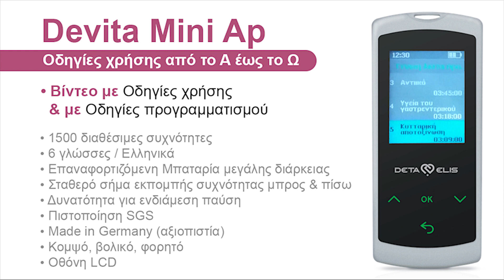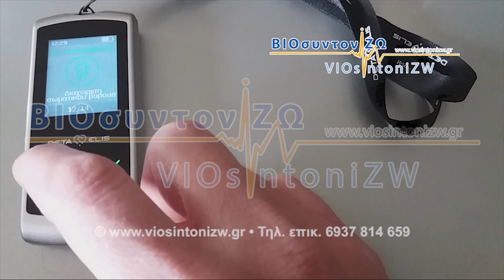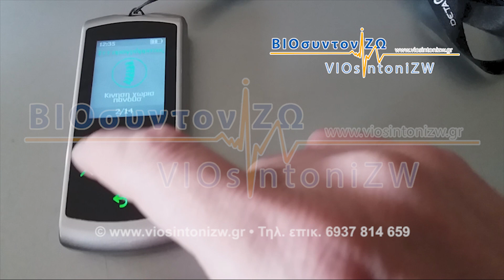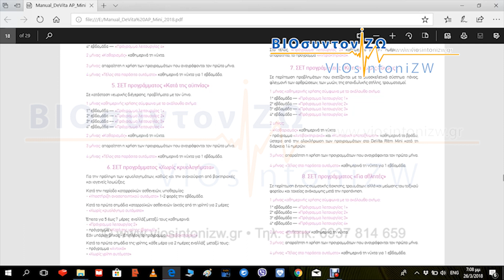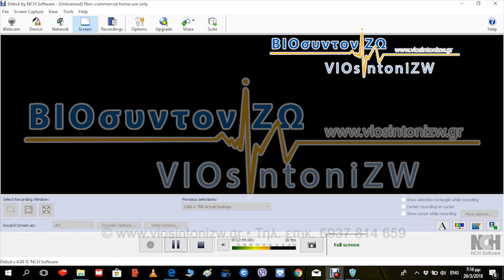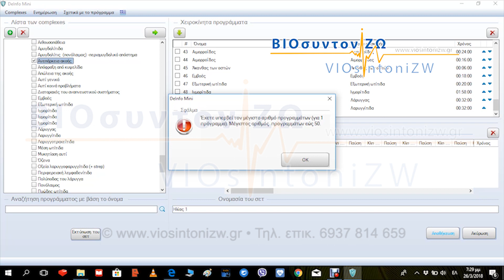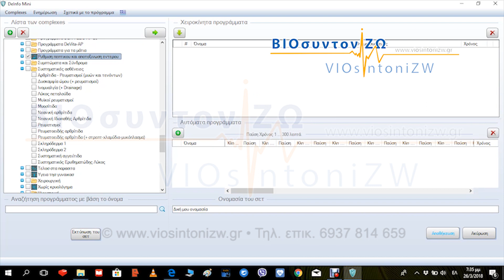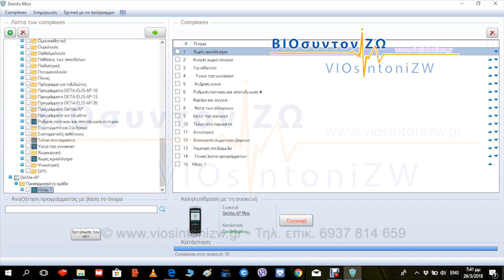DeVita Mini Ap - Οδηγίες χρήσης και προγραμματισμού από το Α έως το Ω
Για περισσότερες πληροφορίες Τηλ. επικ. 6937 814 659

Το DeVita Mini Ap είναι το καινούριο μοντέλο φορητής αντιπαρασιτικής συσκευής της εταιρίας Deta Elis Holding.

Ισούται σε χωρητικότητα με 50 συσκευές DeVita Ap Base.

Τα βασικά του πλεονεκτήματα συνοψίζονται στα εξής:

- Λειτουργεί σε 6 γλώσσες / Ελληνικά
- Έχει οθόνη LCD
- Ενσωματώνει το De Info
- Απεριόριστη πρακτικά χωρητικότητα προγραμμάτων (έως 2.500 !!!)
- Σας επιτρέπει να δημιουργείτε ΣΕΤ με τα ήδη υπάρχοντα προγράμματα
- Εξοπλισμένο με μια ενσωματωμένη μπαταρία που φορτίζεται μέσω USB
- Επιτρέπει τον προγραμματισμό της συσκευής με ΣΕΤ προγραμμάτων μέσω του Διαδικτύου
- Με ειδική κατασκευή ώστε η εκπομπή να ισχύει ανεξαρτήτως της θέσης της συσκευής (μπροστά ή πίσω)
- Κομψό, βολικό , φορητό
- Πιστοποιημένο από τον SGS

Τηλ. επικ. 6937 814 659